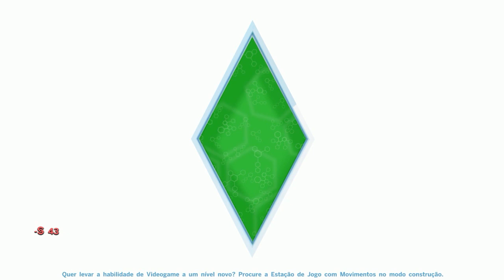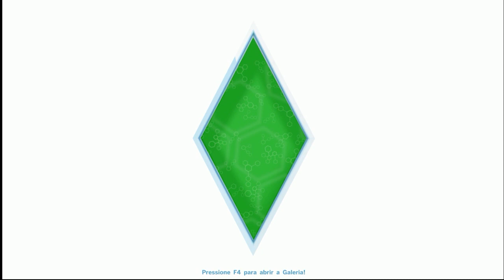THE SIMS 4: CARREIRA MÉDICA #8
O Centro de Valorização da Vida realiza apoio emocional e prevenção do suicídio, atendendo voluntária e gratuitamente todas as pessoas que querem e precisam conversar, sob total sigilo por telefone, email e chat 24 horas todos os dias.